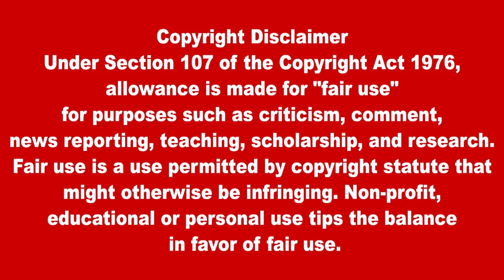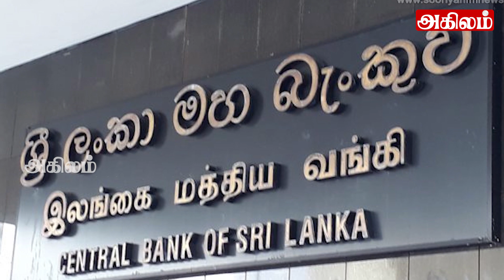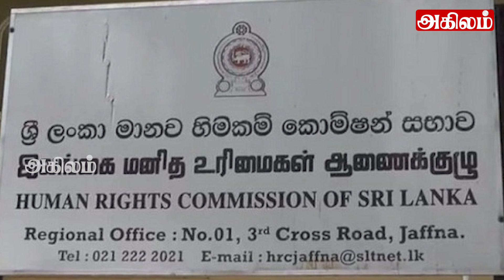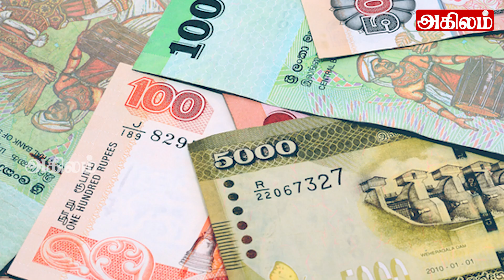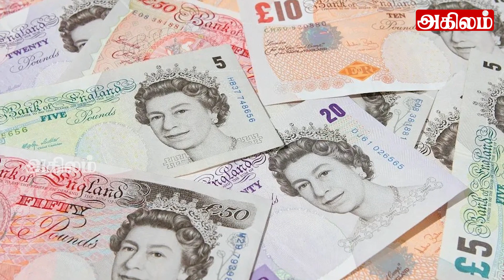இலங்கையின் பிரதான செய்திகள் 07.10.2022| SrilankanTamil News |Today News